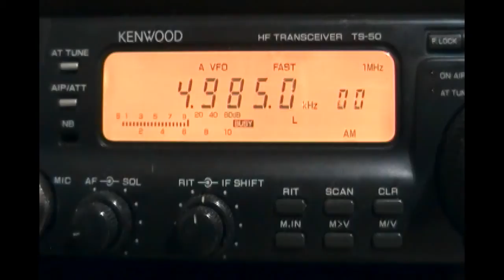Dasyat ZYF690 Radio Brasil Central (GoiÃ¡nia. GoiÃ¡s. Brazil) - 4985 kHz !!! Memukau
Reception of ZYF690 Radio Brasil Central (Goi nia Goi s Brazil) on 4985 kHz by CX2ABP in Montevideo Uruguay (GF15wc). July 1 2012 at 2338 UTC. Receiver: Kenwood TS-50. Antenna: inverted V for 40mb. Filter: Heathkit HD-1418.